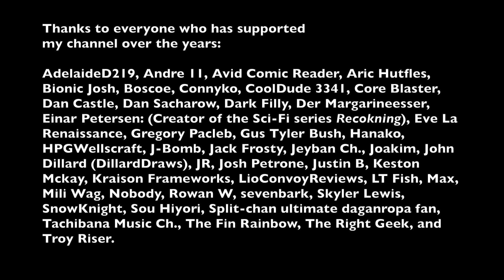What happens if you accept or reject Noelle's Offer for a Triple Truce in Deltarune chapter 2?